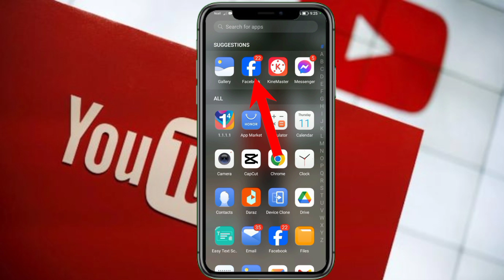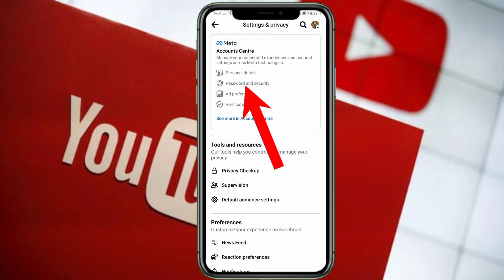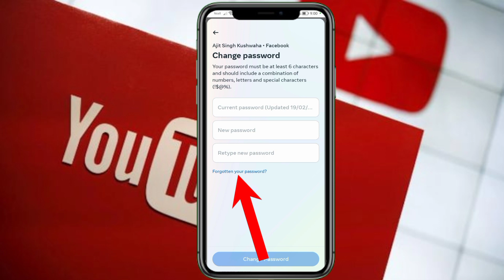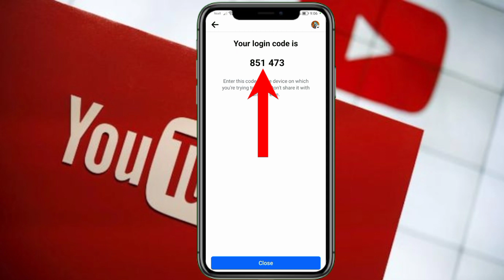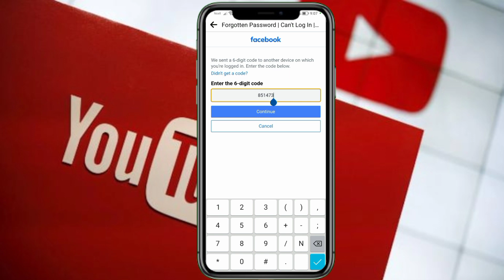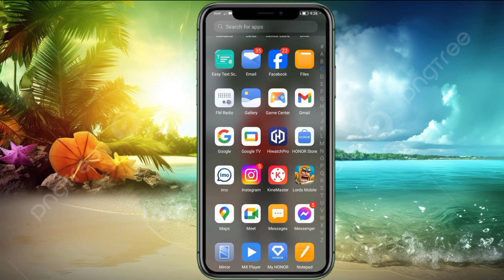Facebook id Ko Password Kasari Change Garne | How To Change Facebook id Password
Your Questions 👇
facebook id password kasari
herne
facebook id ko password kasari
change garne
facebook account password kasari
patta lagaune
herne
facebook account kopassword kasari
change garne
purano facebook id ko password
kasari herne
aru ko facebook id ko password
kasari herne
how to change facebook account
password
password without old password
number and password
phone number and password
password in 2023
password in 2024
password in 2025
password 2024
password in telugu
password malayalam
password in tamil
password and lock profile by
technical
how to change facebook id
password
password and number
password in laptop
password 2023
password 2024
password 2025
password in ff
password without current
password
password in iphone
password without otp
password in tamil
how to change facebook
password
password if forgotten
password in laptop
password without email and
phone number
password if you forget your old
one
password and number
password in nepali
password in iphone
password 2023
facebook id ka password kaise
change kare
change kare bhul gaye ho to
change karega
change karen video
change kare bina otp ke
change kare 2023
change kare 2025
change kare 2024
change kare short video
change kare free fire
change karen bataiye
facebook account ka password
kaise change kare
kaise change kare 2024
kaise change kare 2025
kaise change kare 2023
kaise change karenge
kaise change kare bhul gaye 9
kaise change karega
change are
facebook profile ka password
kaise change kare
facebook ka id password kaise
change are
facebook messenger ka password
kaise change kare
bhul gaye to kaise pata kare
apne facebook account ka
password bhul gaye to kaise pata
kare
pata kare bhul gaye ho to
facebook ka password kaise pata
kare bhul gaye
kare bhool gaye 2024
kare bhool gaye 2023
facebook lite ka password kaise
pata kare bhul gaye
pata kare
facebook id se instagram ka
password kaise pata kare
pata kare 2024
pata kare bhul gaye hain
pata kare 2023
pata kare apni
pata kare apna
pata kare bataiye
kaise pata kare
kaise pata kare 2023
kaise pata kare 2024
kaise pata kare
fake facebook account ka

Diselaimer
I have used the posterim age or secne in this video just fir thenews and infomation purpose copyright Diseclaim under section6 lot of the copyright Act 1976.allowance is made for fair*use* for purpose such as criticism.comment.new reporting.teaching.scholarship.and research Fair use is.use pemeitted by copyright statute that.might otherwise be infringing.Non-profit.educational or prosonal use tip balance in favor of fair usetdr see 2